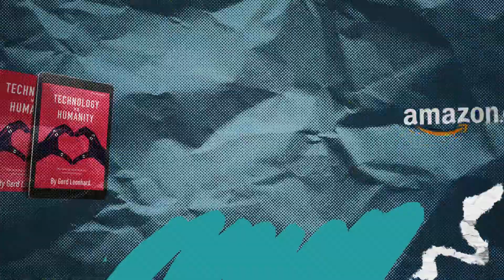What's ahead in 2024? futurist Gerd Leonhard on the 3 Revolutions: Technology / AI, Green, Purpose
This is the first video in a new series on what's ahead in #2024: Big Blue (Technology and of course artificialintelligence ), Big Green sustainability, Big Purple peopleplanetpurposeprosperity . The gloves are coming off in 2024. btw: yes I know it says 'big pink' in the video, but should say 'big purple' - we will fix this asap:)

00:06 The Three Revolutions
00:14 The Blue Revolution: IA AI and... AGI?
00:41 The Green Revolution: Sustainability and the Circular Economy
01:46 The Purple Revolution: People Planet Purpose and Prosperity
03:09 The Future of Energy: the slow but certain end of the fossil fuel economy

In 2024, we're going to see the three revolutions change every component of our lives. The digital revolution is primarily about artificial intelligence now, making everything smart, connecting everything, learning from everything, creating patterns for everything, making everything machine readable. But. Giving machines authority over our lives?

Now next we have the green revolution, everything becoming sustainable. Everything's circular. There won't be a single company in the world will not go down the road of discarding fossil fuel, giving back to the environment, green thinking in general. This going to hit hard in 2024. Basically, if you're not on the sustainable green agenda. Starting this year, you will soon or later be discarded.

Finally, we have the third revolution, and that's big PURPLE: The human revolution, the purpose revolution. The purpose means we're moving into a world where it's no longer good enough to have a single purpose of profit and growth, money - Now we want to see people, planet, purpose, and prosperity.

Big PURPLE will change the stock markets i.e. the nature of investing. ESG will be completely reinvented in 2024. There's just no way that we can keep going with environmental and sustainable investing being a fig leaf. The end of all is nearing. It has been stipulated in the COP 28 agreements in Dubai, at least to some extent.

Bottom line: in 2024, it's going to be gloves off.